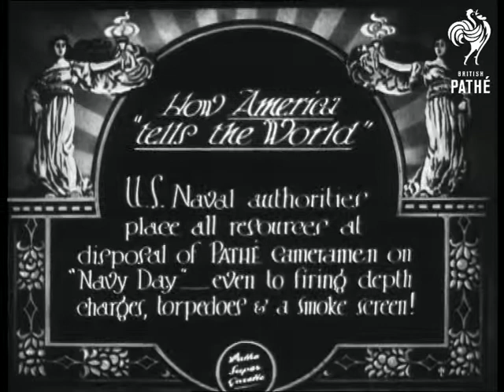How America Tells The World (1927)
Item title reads: " How America "Tells The World". U.S. Navel authorities place all resources at disposal of Pathe Cameraman on "Navy Day" even to firing of depth charges, torpedoes & a smoke screen."

M/S of two warships broadside in the foreground with four more steaming towards them. M/S more ships at sea, and a heavily laden warship rising and falling in rough seas. M/S as warships fire their guns with large plumes of black smoke. C/U of a torpedo being fired from a tube mounted on the side of a ship, and then cutting through the water. Depth charges are fired from the ship's stern, followed by explosions and the sea erupting in the ship's wake. A biplane makes a smoke screen.
 FILM ID:704.04